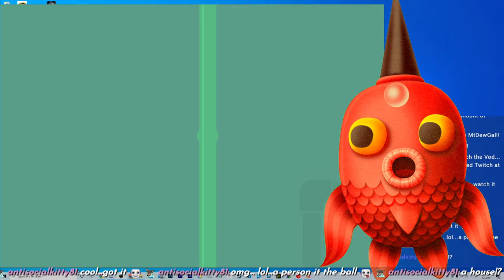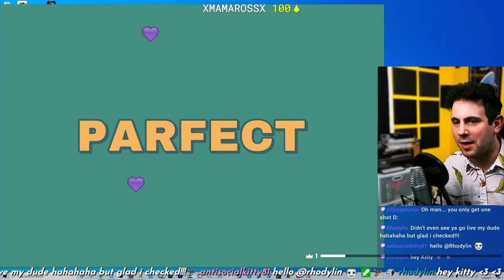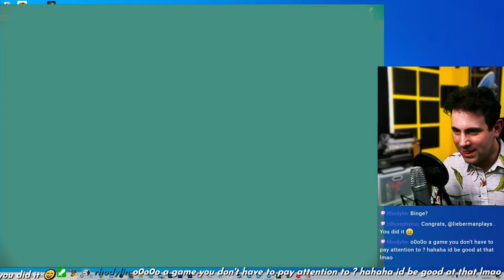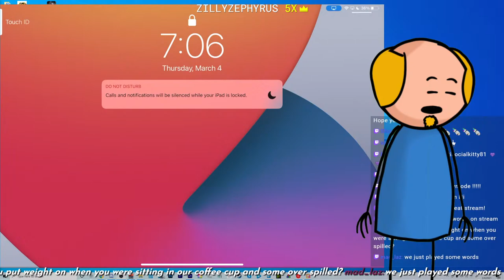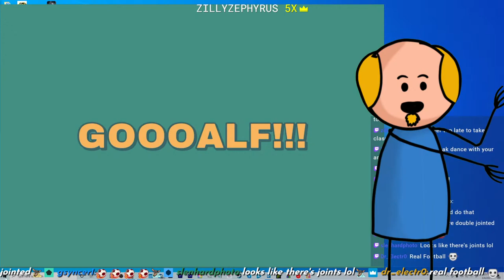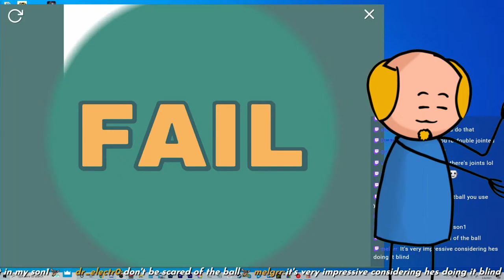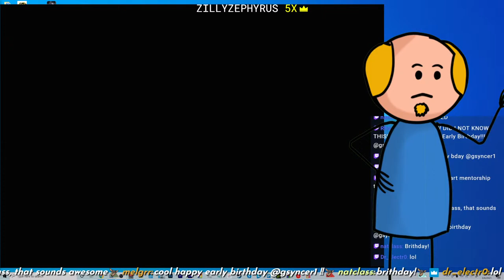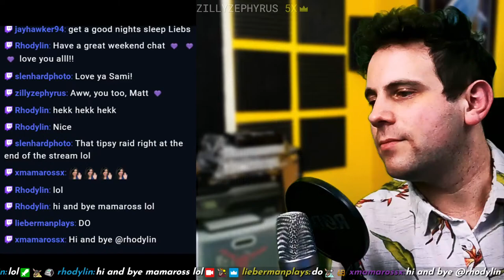LIEBERMAN'S CARTOON WORLD: Golf Edition